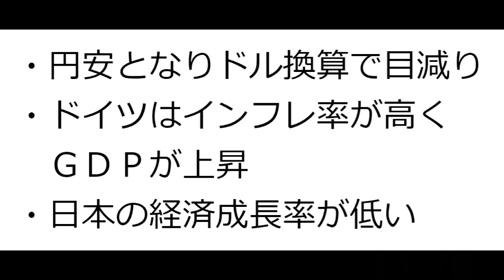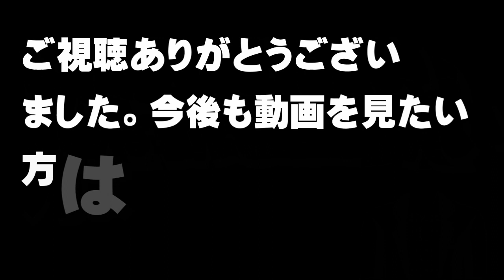【経済】日本のＧＤＰが世界４位に転落【アトムミニ】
「こんにちは、」

IMFによると今年の日本の名目ＧＤＰは、昨年よりも０．２％減り、４兆２３０８億ドル(日本円で約６６３兆円)と予想されるようです。

これにより、４位だったドイツの４兆４２９８億ドルに抜かれ４位に転落する見込みです。

本日は、この件と私の感想をお伝えします。